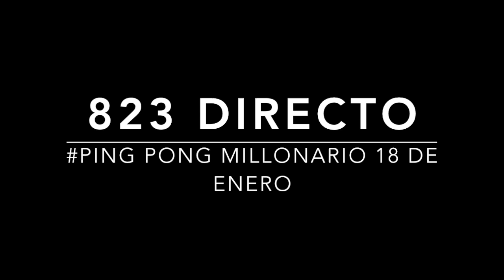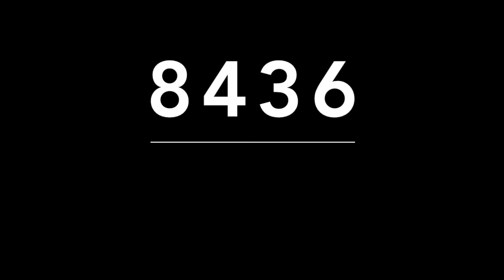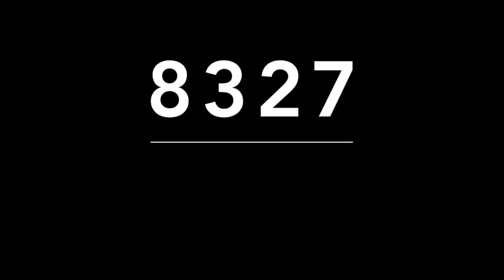ACIERTOS DE MIGUEL SALAZAR